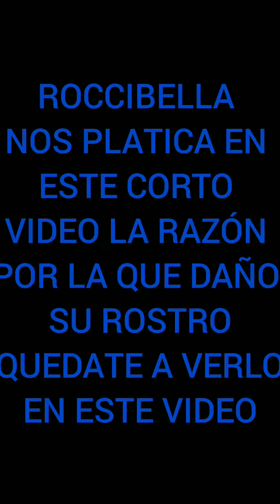ROCCIBELLA ROMPE EN LLANTO EN PLENO LIVE